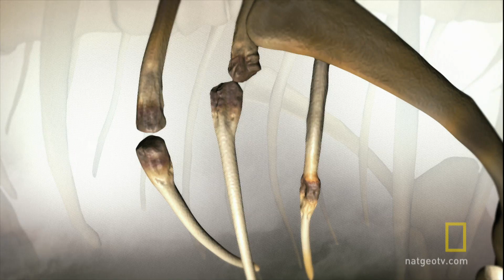Bone Up | Jurassic CSI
What are dinosaur bones really like?